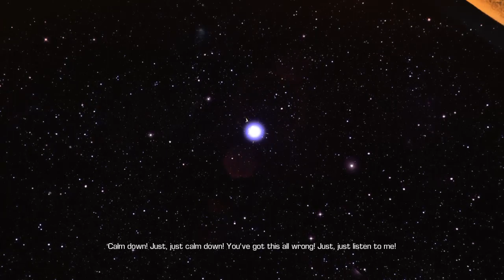Bulletstorm is back ep1